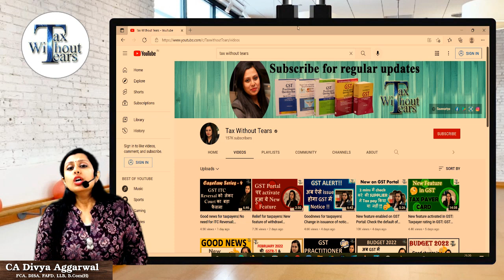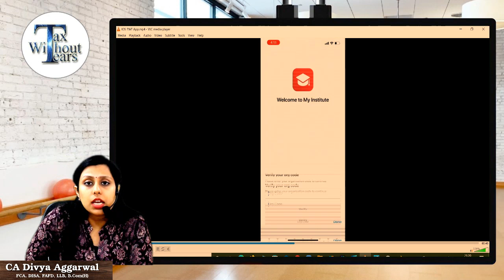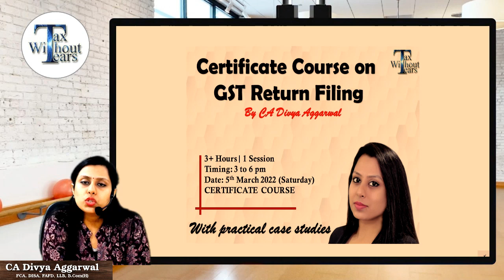How to file GST Returns| GSTR Changes| Detailed GST Returns Course by CA Divya Aggarwal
ORGANISATION CODE - KARGQ

Watch this video for:

Understanding how the GST Return filling has changed in year 2022. This GST Course will help you understand how the returns hav eto be filed in such dynamic environment.

1. This video is for creating awareness about the newly introduced tax reform GST.

2. Here Tax without tears (TWT) team does not intend to advertise/solicit clients & doesn’t take responsibility for any decisions taken on the basis of this video.